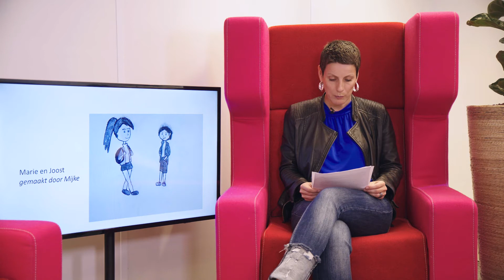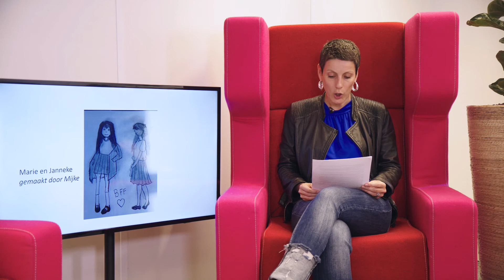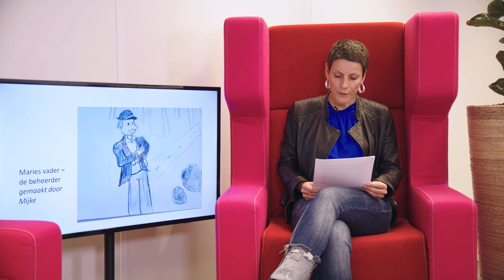Polonaise Verhaal - Aflevering 7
Fedor en Lisanne hebben samen bedacht om een verhaal samen te schrijven. Dus alle kijkers mogen hierbij helpen en een verhaal of tekening insturen via . Laat jij ons weten hoe dit verhaal verder gaat aflopen?